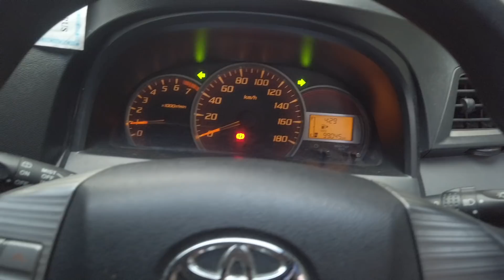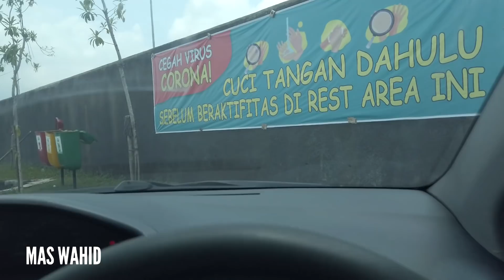Dari Ayam Menjadi Avanza Veloz | Berburu Mobil Impian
Masih ada beberapa stok video ditengah wabah yang sedang kita hadapi bersama, mari saling menguatkan dan tetap menjaga diri masing-masing. Dengan menjaga kebersihan diri dan mengurangi kegiatan yang menimbulkan kerumunan, kita sudah ikut berkontribusi dalam pencegahan dan penyebaran wabah pandemi ini.
Menyayangi diri sendiri, menyalamatkan orang-orang tercinta dalam hidup kita.

Apakah dua orang ini yang kalian tunggu?
Bang Ipul dan salah satu kameramen yang unik dalam Berburu Mobil Impian kali ini berpetualang sampai ke Kota Kudus demi mobil Toyota Avanza Veloz pesanan Pak Sugi dari Kendal, Beliau adalah pedagang ayam potong di kampungnya. dari berdagang ayam, beliau sedikit demi sedikit mengumpulkan rejekinya untuk membeli mobil impiannya yang sudah diimpikan beberapa tahun yang lalu.
Beliau berpikiran daripada terus menerus harus sewa mobil, beliau lebih memilih untuk berusaha lebih keras untuk membeli mobil tersebut untuk keluarganya.

Lalu bagaimana kerasnya perjalanan Bang Ipul kali ini?
Yuk tonton videonya sampai akhir. :)

silakan WhatsApp ke :

1. Pencarian Jateng & DIY: 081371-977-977 (Agus Munib)
2. Pencarian Area Jabodetabek dan plat bebas:
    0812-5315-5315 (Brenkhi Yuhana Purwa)